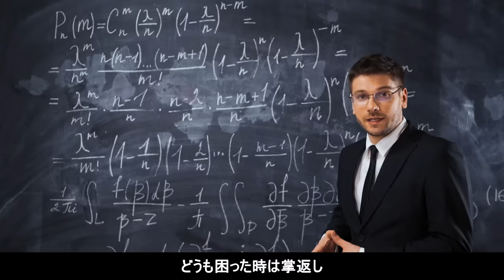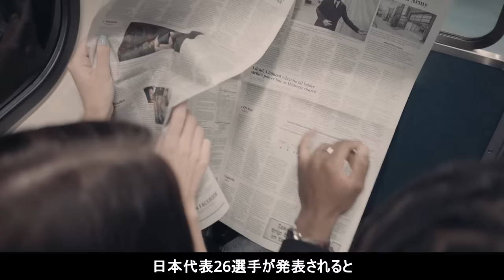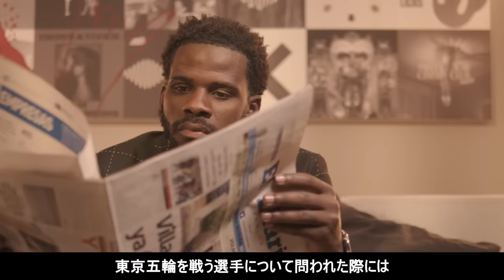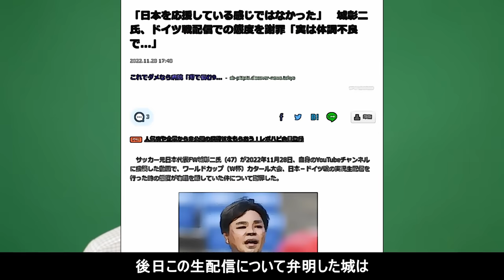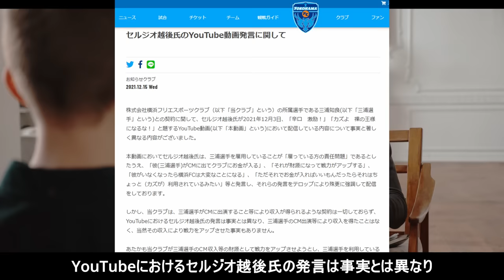【老害ランキングTOP5】選手たちから嫌われまくる老害たちをランキングで紹介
「何してんの？トレーナー」販売サイト
発送は国内に限らせていただきます

サッカーラジオ上げてるサブチャンネルです！

00:00   オープニング
00:34   釜本邦茂
02:54   中田英寿
04:37   闘莉王
06:40   城彰二
09:11   セルジオ越後
11:27   エンディング